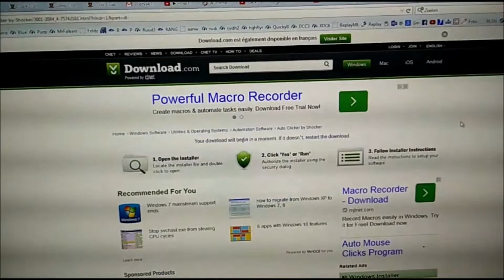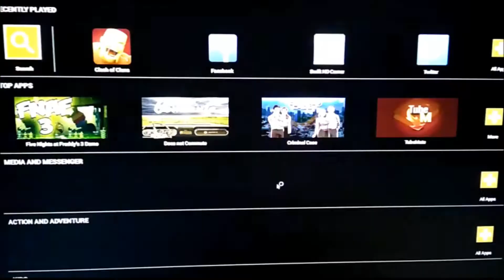GRATIS schild?? ALTIJD online met de AutoClicker!!!